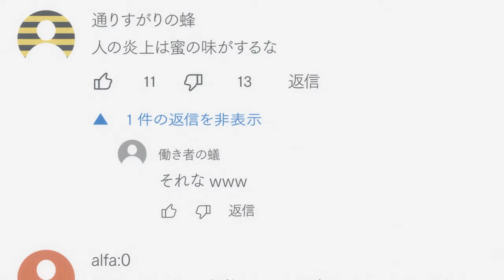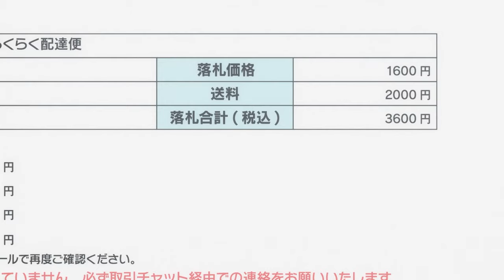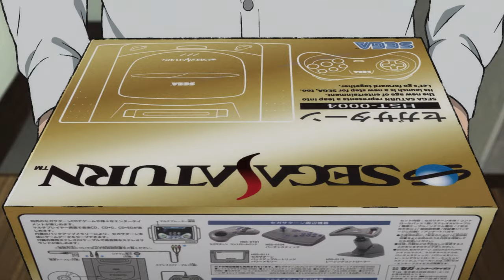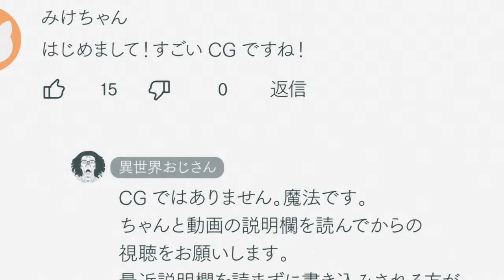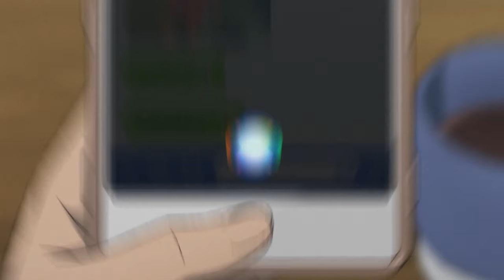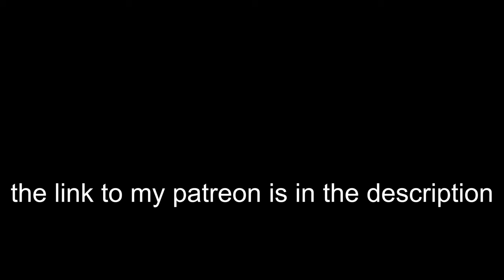Uncle From Another World (Isekai Ojisan) Explained Poorly by a Featherless Biped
This is part 1 of a 3 part video review/summary/explanation of Uncle From Another World (Isekai Ojisan) created in its entirety by the mentally deranged.

Part 3: also coming soon, but not before part 2 probably.

7.78 rating on MAL
After a fatal encounter with a truck, Takafumi Takaoka's uncle, Yousuke "Ojisan" Shibazaki, lies comatose for 17 years. When he finally regains consciousness, Ojisan begins to ramble in a foreign tongue and reveals that he had been transported to a magical world called Gran Bahamal. Takafumi dismisses his uncle's claims as nonsense until an incantation makes a cup of water hover in the air. In a flash of brilliance, the pair creates a YouTube channel to showcase Ojisan's magical abilities.

The responsibility now falls on Takafumi's shoulders to acquaint Ojisan with everything that has transpired during his absence, including getting him up to speed with the internet, new technology, and surprisingly, the outcome of the '90s console war—the result of which was especially distressing for a hardcore SEGA fan. With Ojisan's wisdom from his other world experiences, they grow their YouTube channel and tackle online comments and trolls. The journey of this uncle-nephew duo promises to be anything but conventional.

Chapters:
00:00 - Introduction
00:29 - Episode 1
06:32 - Episode 2
11:10 - Episode 3
15:52 - Episode 4
21:30 - Outro